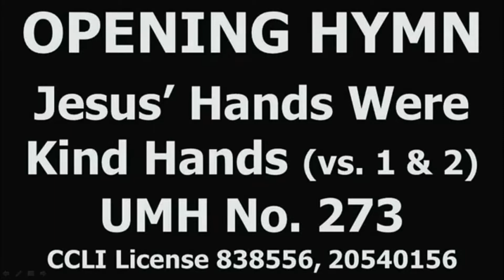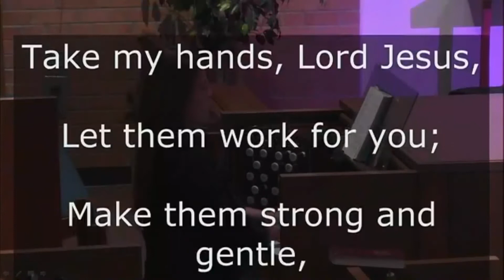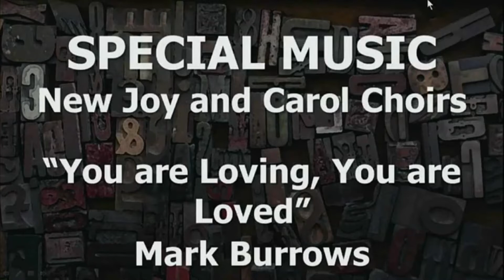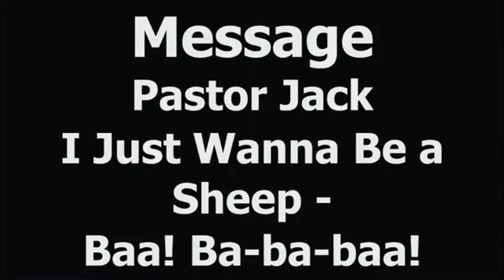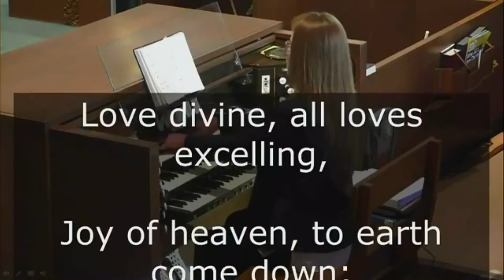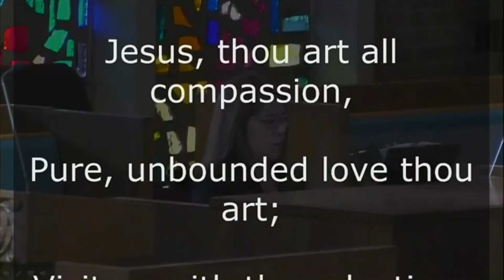November 15, 2020 Worship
The recorded Livestream service of Central United Methodist Church in Waterford, MI.